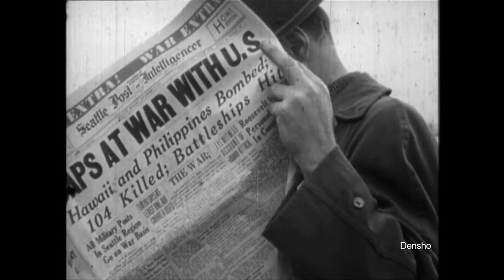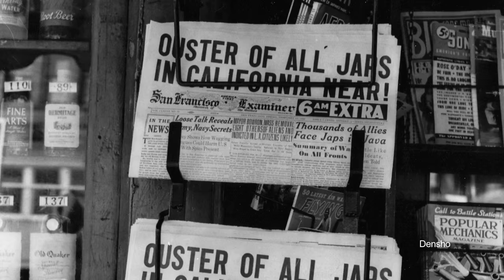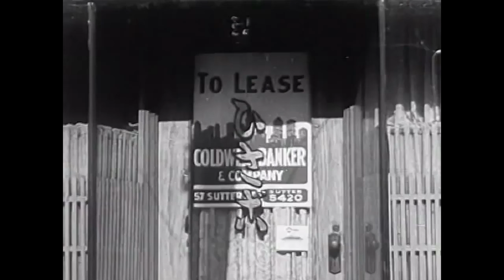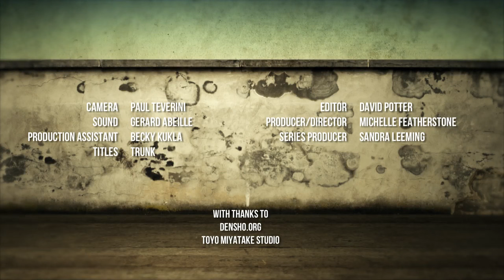Rear Window - Japanese Internment Camps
Anne Wagner tells of the Japanese internment camps established in the US in 1942 following the bombing of Pearl Harbour. We hear from people who were interned at those camps and hear their experiences of what it was like to be perceived as the enemy within.